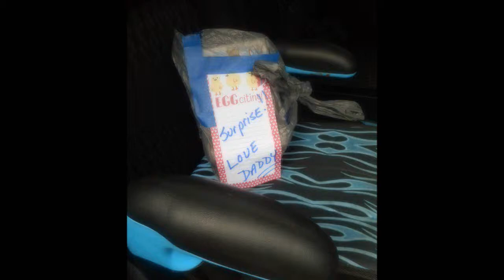THIS DADDY SUNDAY SURPRISE IS MOTHERFORKING AWESOME !!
HEY FORKY !!